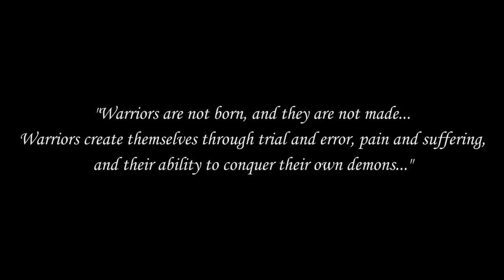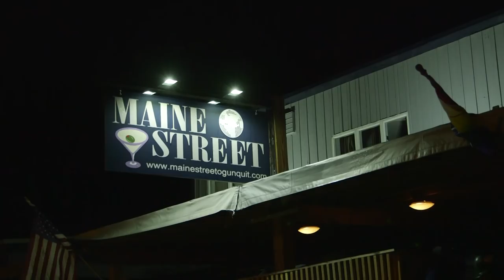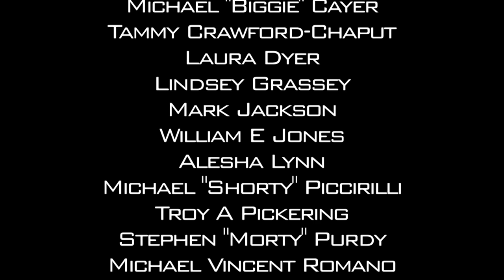Security Squad Reality Show Trailer 2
An African-American “VIP” bodyguard from The Bronx, NYC and his kung-fu master/spiritualistic sister co-own a security company called “Goodfellaz Executive Protection” based out of New England. Together they manage an unconventional and offbeat team of male and female security professionals; handling a variety of assignments while dealing with financial obstacles, cultural prejudices, and personality conflicts. The show follows the members of the security team while they provide services ranging from the unpredictable and often wild responsibility of nightclub bouncers, to working as personal protection escorts for celebrities. Bodyguard tactics and firearm weapons training will be showcased, along with proper procedures for dealing with the safe and responsible way of handling intoxicated and belligerent patrons in bars. The show also addresses controversial topics in an organic and spontaneous manner through the lives of the cast, such as sexual assault, race relations, gun control, morbid obesity and gay marriage. Each episode would run 30 min.